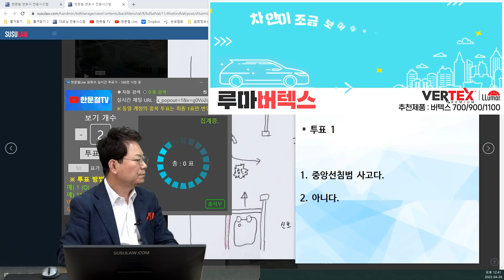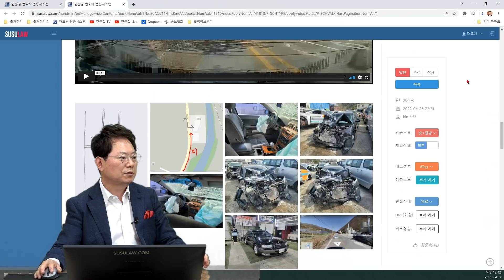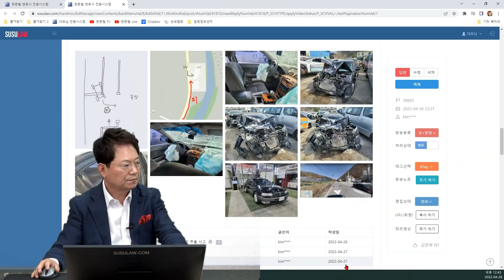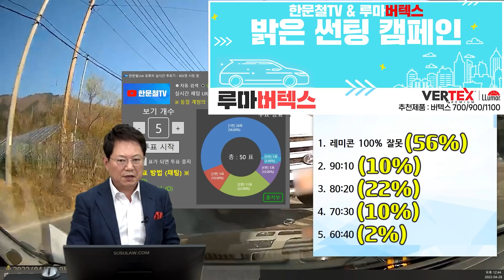15726회. 공장에 들어가려고 급좌회전 해서 중앙선을 침범한 레미콘과의 사고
29693
220428 (목) 오전 생방송
천만다행으로 살았습니다!

블박차가 과속으로 시골길을 주행하고 있는데, 공장 진입을 위해 급좌회전 해서 중앙선을 넘은 레미콘과 충돌한 사고.

공장 진입을 위해 급좌회전한 레미콘 차량과의 추돌 사고

2022년 04월 20일 08시경 (수)
강원 태백시 동태백로 876 인근

제한속도 50. 블박차 속도 60정도 예상

상대차는 깜빡이를 켰었나요? → 가해자는 켰다고 하고, 피해자는 켜지 않았다고 합니다.

* 투표 1

1. 중앙선침범 사고다. (8%)
2. 아니다. (92%)

* 투표 2

1. 레미콘 100% 잘못 (56%)
2. 90:10 (10%)
3. 80:20 (22%)
4. 70:30 (10%)
5. 60:40 (2%)

* 의견 *

- 레미콘의 좌회전이 매우 위험한 좌회전 입니다.
- 마음은 100% 레미콘 잘못 이지만,
- 블박차도 속도를 줄이지 않았다는 점에 20% 과실이 있을 수 있습니다.

# 루마썬팅